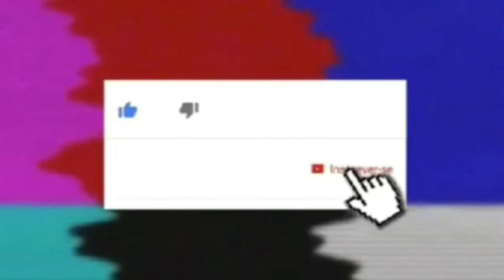janela e bico de papagaio(aula 81)pte final